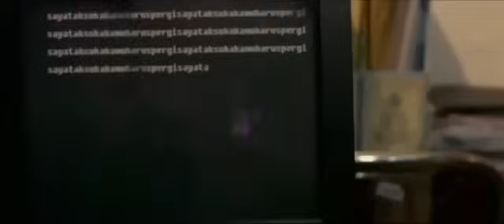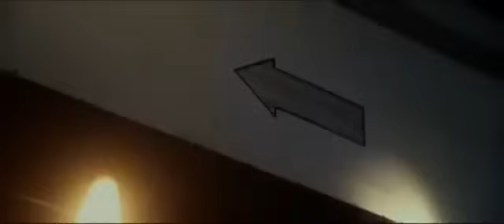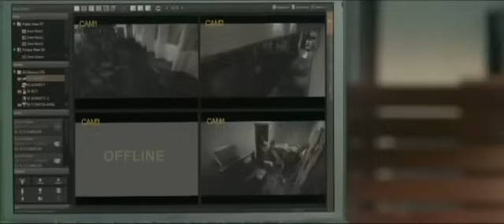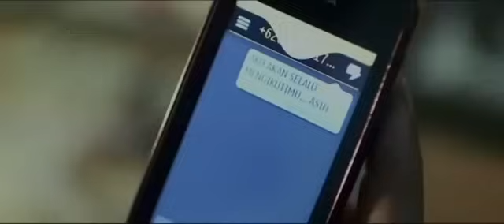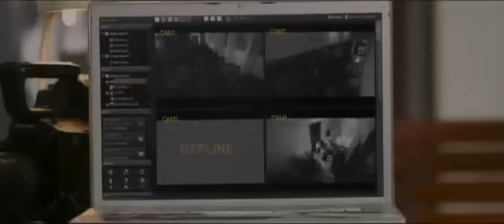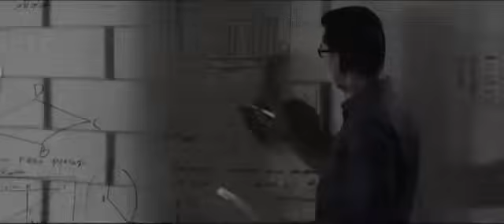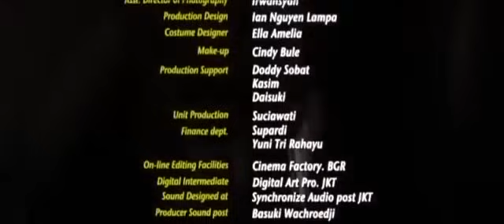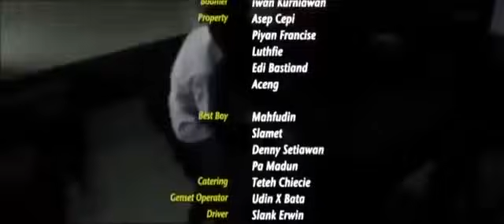After School Horror horror movie terkini 2023